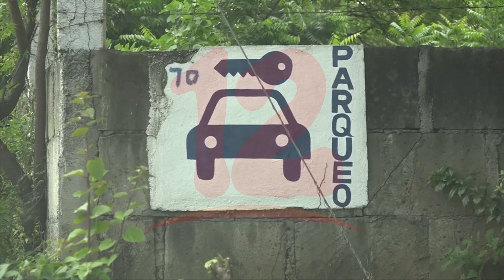Muchos vehículos en Managua pero pocos sitios donde estacionarse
Noticias12Nicaragua Muchos vehículos en Managua pero pocos sitios donde estacionarse.